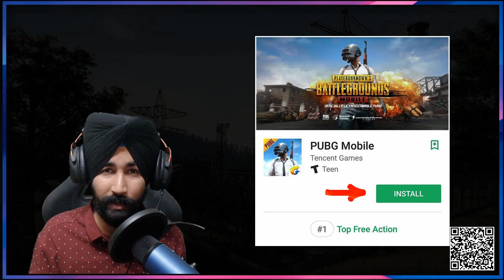PUBG MOBILE RECENT UPDATE 15.5 WITH GTXPREET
* New Team Deathmatch map: Ruins

A new TDM-exclusive map, “Ruins”, is live: Mysterious ancient ruins hidden in a rainforest. With dense vegetation and winding paths, it’s up to the players to go head-to-head with enemies, or work together to set up a stronghold!

* New weapon MP5K:

– The MP5K is a portable SMG that only appears in Vikendi, replacing the Vector.

– The MP5K has a high rate of fire at 900 RPM and has outstanding anti-recoil capabilities.

– The MP5K has a base damage of 33 and can be equipped with all attachments (Tactical Stock, Mags, Attachments, Scopes, Foregrips, and Laser Sights).

* New vehicle Zima:

– Zima replaces the UAZ in Vikendi (Vikendi exclusive).

– Although it is more challenging to operate the Zima in snowy terrain, it is easier to drive than other 4-wheeled vehicles, making it more practical.

– The Zima is slower than other vehicles but more resistant to damage and can be used for alternate strategies.